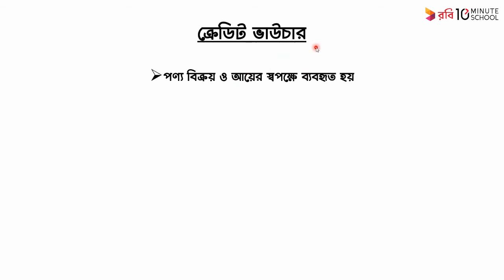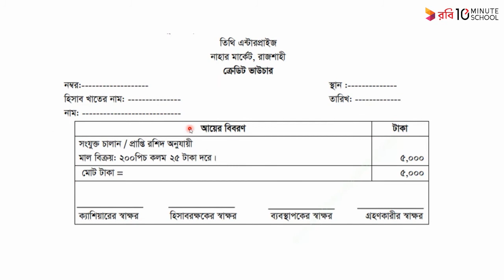০১.২৫. অধ্যায় ১: হিসাববিজ্ঞান পরিচিতি - ক্রেডিট ভাউচার [HSC]